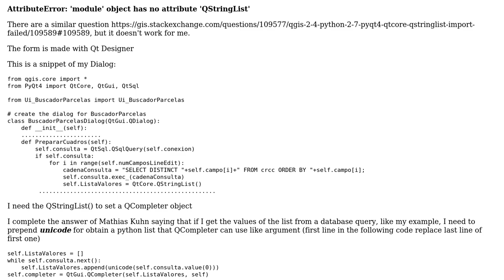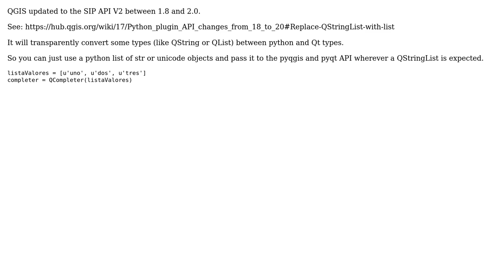GIS: QStringList() error in plugin of QGIS 2.10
With thanks & praise to God, and with thanks to the many people who have made this project possible! | Content (except music & images) licensed under CC BY-SA | Music | Images & others | With thanks to user user3733164 user Matthias Kuhn and the Stack Exchange Network Trademarks are property of their respective owners. You are responsible for your own actions.